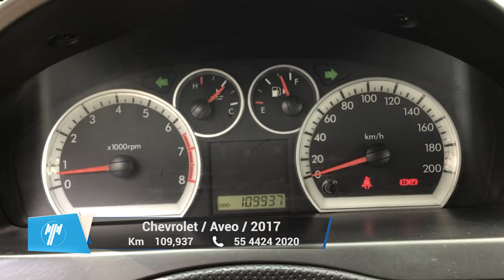Chevrolet / Aveo / 2017 - 10355